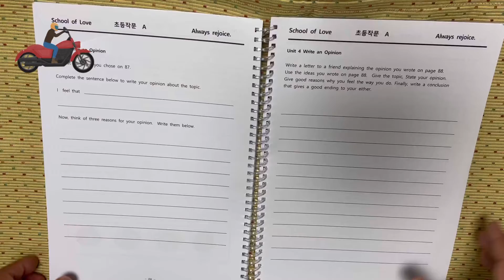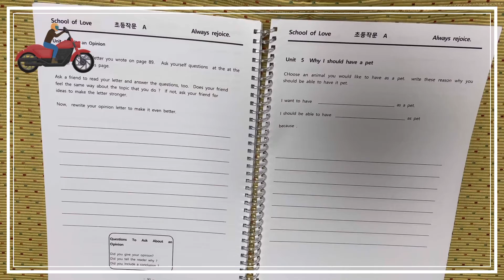Wr A 4-4#영어공부